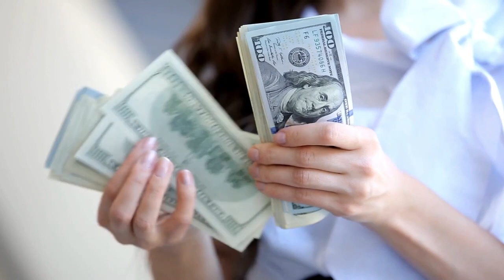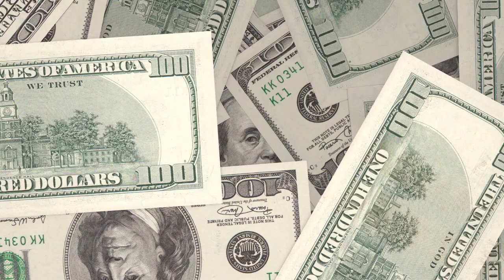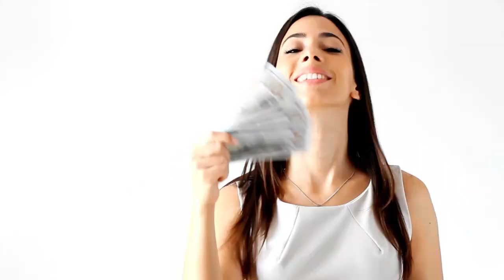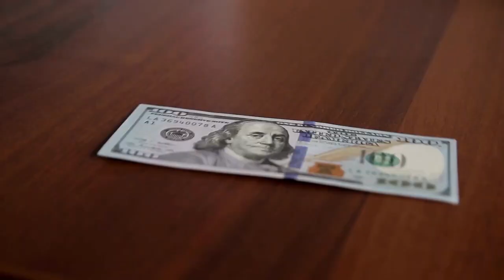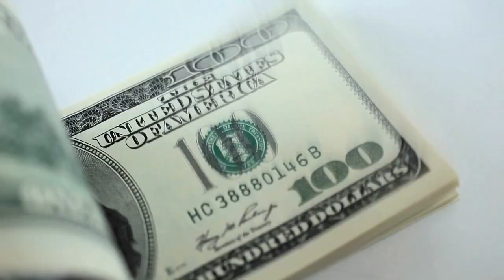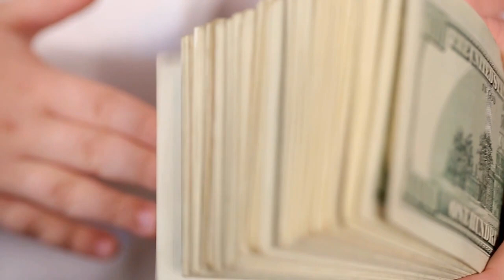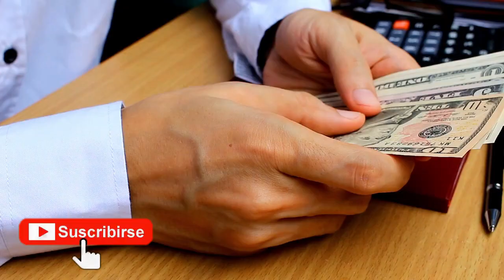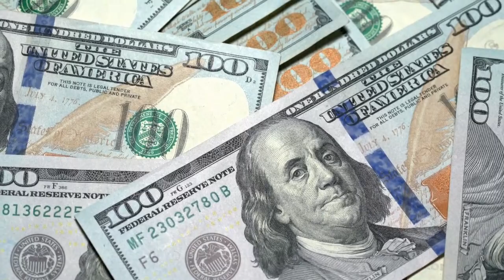Tendrás MUCHO DINERO ESTE AÑO 😮🤑🤑 HACIENDO ESTO 🔥🔥💲💲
AÑO NUEVO ES UNA FECHA ESPECIAL PARA LA MAYORÍA DE PERSONAS, PUES VEMOS COMO ESTE AÑO SE VA Y UNO NUEVO SE ABRE DE OPORTUNIDADES Y OBJETIVOS. MUCHOS DESEAN DINERO PARA ESTE AÑO NUEVO, Y POR ESO HOY LE ENSEÑAREMOS QUÉ NECESITA HACER PARA ADMINISTRAR MEJOR SU DINERO Y TENER MUCHO PARA SER MILLONARIO ESTE AÑO.

1)This video has no negative impact on the original works (It would actually be positive for them)
2)This video is also for teaching purposes.
3)It is not transformative in nature.
4)I only used bits and pieces of videos to get the point across where necessary.